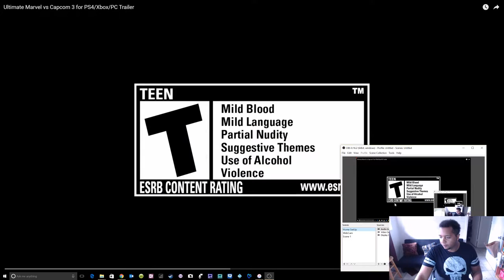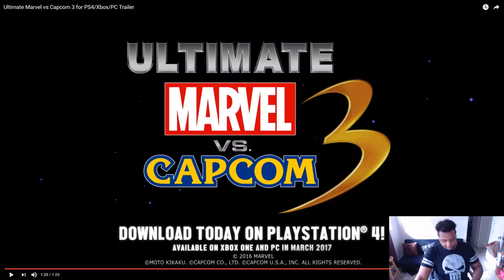ULTIMATE MARVEL VS CAPCOM 3 PS4 XBOX ONE PC REACTION VIDEO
Want to send me a reaction video or ask a question?!!: Post it in the comments section or you can click on the "About" tab on my main channel page and then click "Send Message" If that does not work, send a message on my Facebook Fanpage